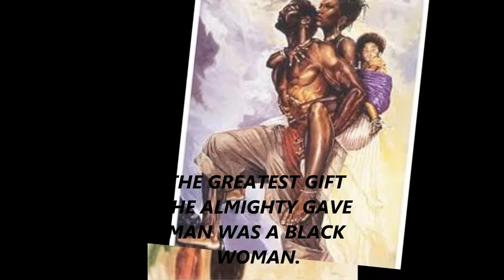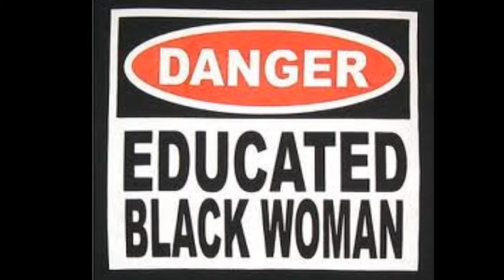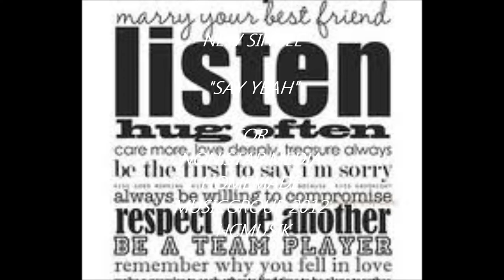NEW SINGLE SAY YEAH 2012 MY LOVE BALLAD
MY LOVE BALLED - SHOWING HOW STRONG WE ARE.
A COLLECTION OF FINE BLACK ART...